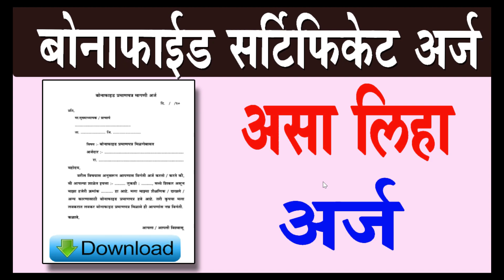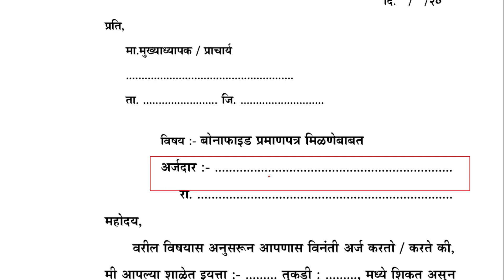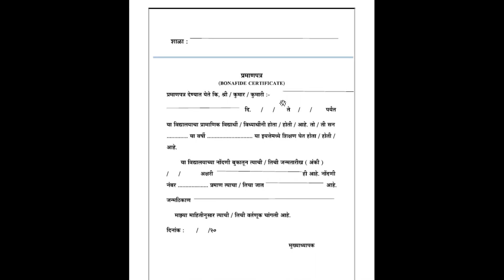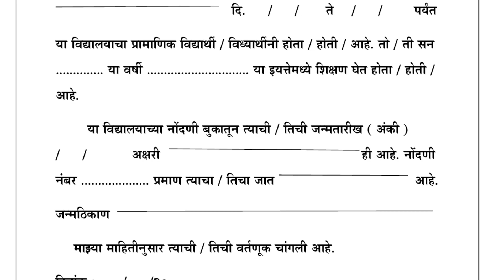How To Write Application For Bonafide Certificate | apply for bonafide | बोनाफाईड सर्टिफिकेट अर्ज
How To Write Application For Bonafide Certificate | apply for bonafide | बोनाफाईड सर्टिफिकेट अर्ज असा लिहा
आजच्या व्हिडिओ मध्ये आपल्याला बोनाफाईड प्रमाणपत्रासाठी अर्ज कसा लिहावा याबद्दल माहिती देण्यात आलेली आहे.